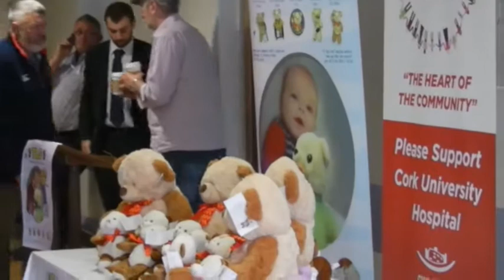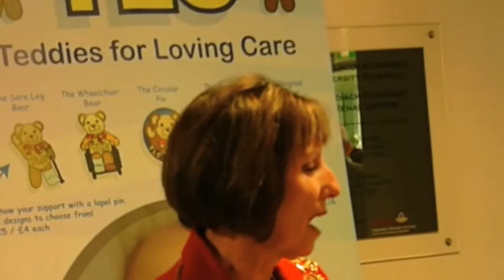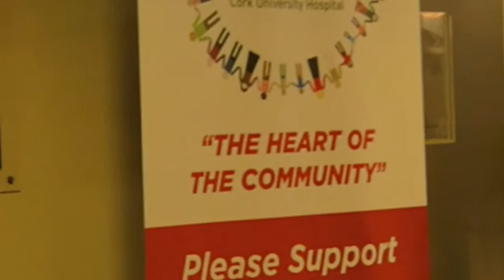Teddies for Loving Care (TLC)-launch at CUH Cork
a special project to bring comfort to sick children by giving them Teddies. The project is launched at Cork's University Hospital by Leslie Deane, Eric Waller, the Lady Mayoress Catherine Clancy of Cork and Dr. Gerry McCarthy. It is funded by the Irish Freemasons who hope to distribute 35,000  Teddy Bears to sick children in Ireland